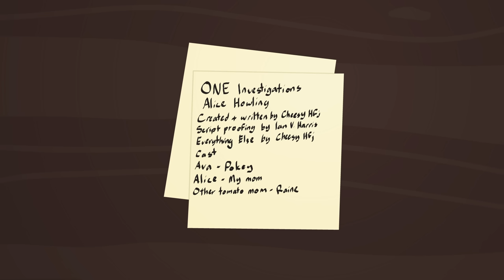ONE Investigations: Alice Howling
The investigation isn't going that well